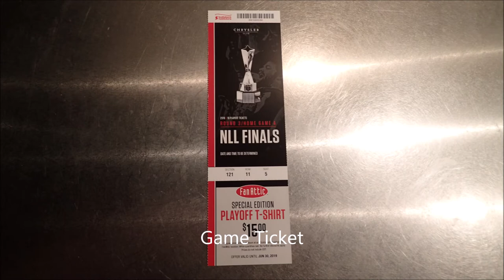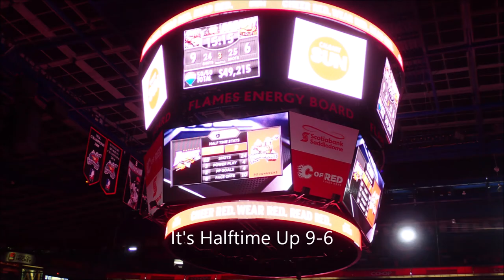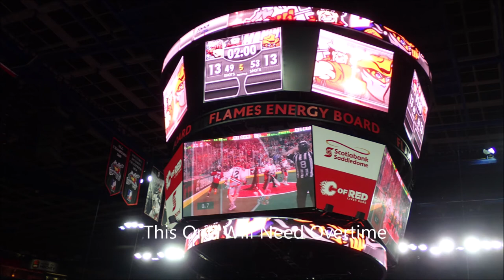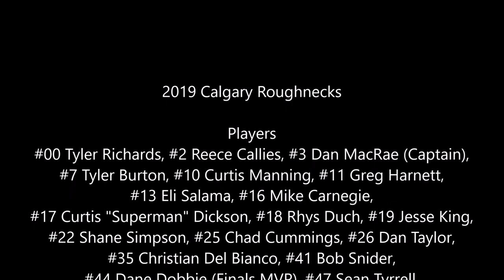My Calgary Roughnecks This Month - May 2019 - NLL Playoffs (S01E07)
To close out Season 1 of My Calgary Roughnecks This Month. You're in for treat for this video. After the Calgary Roughnecks finished an up and down regular season campaign with a 10-8 record and finishing 3rd in the West Division. The Calgary Roughnecks start their playoff campaign by heading to San Diego to play the San Diego Seals in the West Semi-Final. That was known at the end of last episode when I recapped April 2019 and set up the playoffs. I say in spirit of this video follow along as this team might of not started off the best. Sure finished off as the best by making a run all the way to the NLL Championship and winning it all in front of the Rough House. May 2019 for the Calgary Roughnecks will go down in history as one of the best championship runs in NLL history and the final game had a classic finish where they won the championship at home.

I've recapped the West Semi-Final win in San Diego. Surprise opponent with Colorado in the West Final and eventually claiming their third NLL Championship over Buffalo by sweeping them 2-0 in a best of three. After my recap the last five minutes of the video I've captured pictures of Game #2 of the NLL Finals where the Calgary Roughnecks eventually won the game in overtime to take the championship. All of this while being this my first season as a season ticket holder and I did already renew before the playoff run. Enjoy the recap and my bonus content at the end.

2019 NLL Playoffs:
West Division Semi-Final - Calgary Roughnecks 12 @ San Diego Seals 11
West Division Final - Colorado Mammoth 4 @ Calgary Roughnecks 8

2019 NLL Finals:
NLL Final Game #1 - Calgary Roughnecks 10 @ Buffalo Bandits 7
NLL Final Game #2 - Buffalo Bandits 13 @ Calgary Roughnecks 14 (OT)

Calgary Roughnecks Win NLL Championship 2-0
MVP: Dane Dobbie

Intro:
Legend application found on iOS and Google Play